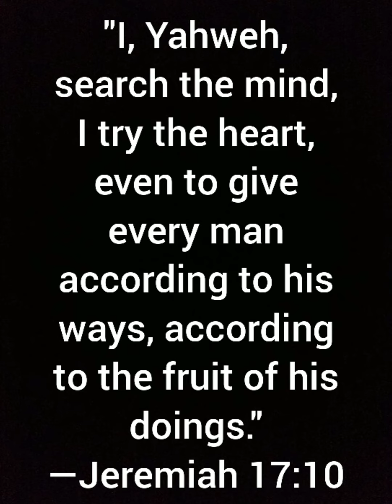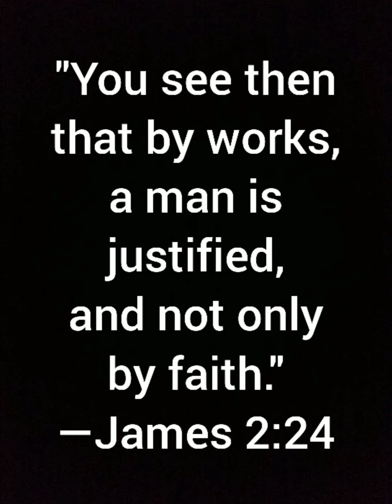4️⃣KEEP THE COMMANDMENTS? Grace/Works | Part 4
Just to be clear, when I speak of keeping the commands/laws, I'm referring to God's/Jesus' moral commands/laws & not all 613...

✨'Behold, one came to him and said, "Good teacher, what good thing shall I do, that I may have eternal life?"
He said to him, "...if you want to enter into life, keep the commandments." He said to him, "Which ones?" Jesus said, 'You shall not murder.' 'You shall not commit adultery.' 'You shall not steal.' 'You shall not offer false testimony.' 'Honor your father and mother.' And, 'You shall love your neighbor as yourself.'"
—Matthew 19:16-19